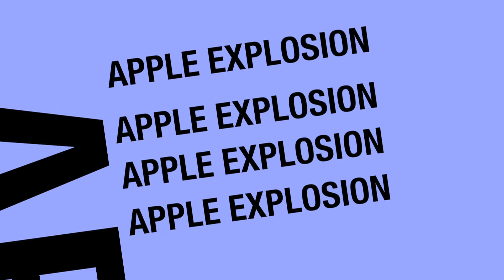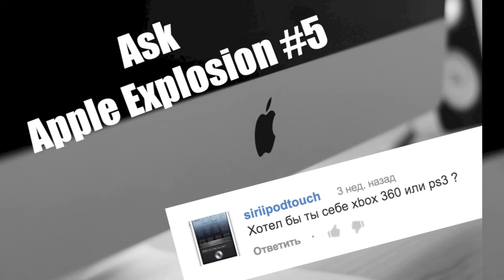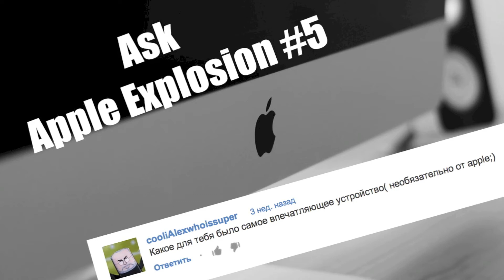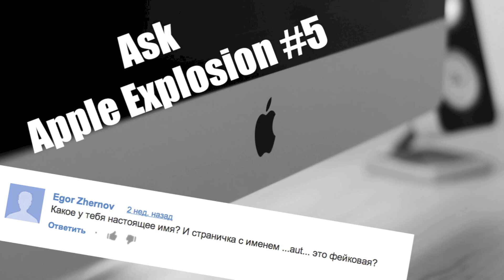Ask Apple Explosion выпуск #5 [Спроси Apple Explosion ]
Задавайте свои вопросы в комментариях, я в следующем выпуске вам отвечу :3